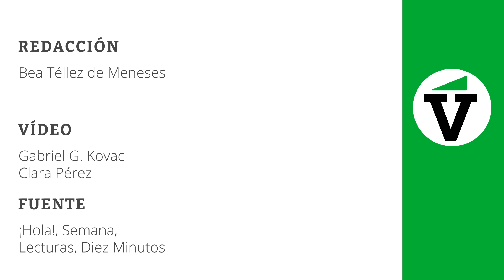Ana Obregón y su hija, Rocío Carrasco, la exmujer de Ginés y Rosario Mohedano, en las revistas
Ana Obregón es la protagonista indiscutible de las revistas de corazón de esta semana tras conocer que ha sido madre de una niña llamada Ana a los 68 años de edad. También podemos ver en las portadas de este miércoles 29 de marzo a Isabel Pantoja en Mónaco, la victoria en los tribunales de Rocío Carrasco, a Paz Padilla, a Rosario Mohedano y al nuevo novio de Belén Rodríguez.